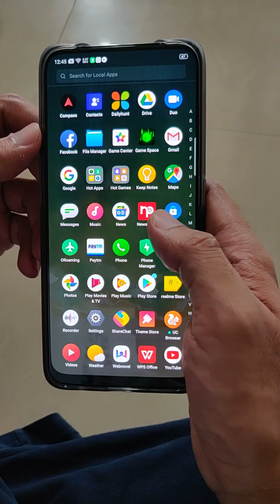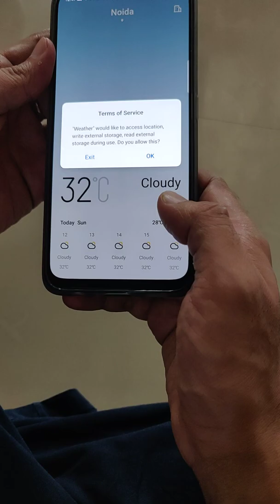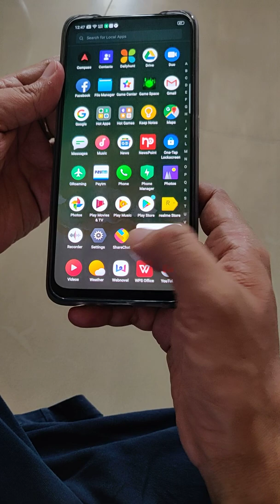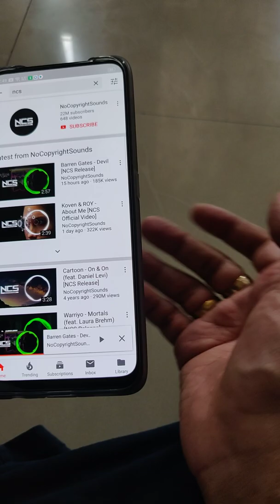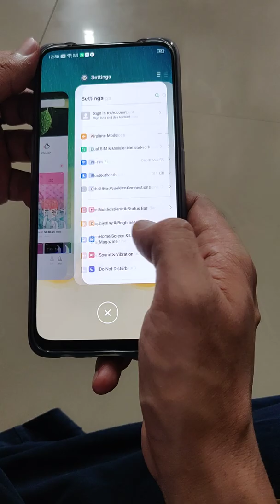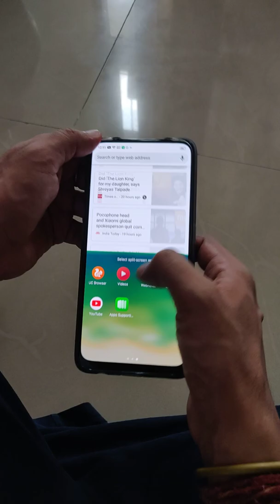Realme X initial impressions - Software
Android pie
The weakest part of this awesome phone is its OS color os. Same Operating System as of oppo phones.
Recently got an OTA update which improved system performance and free RAM.